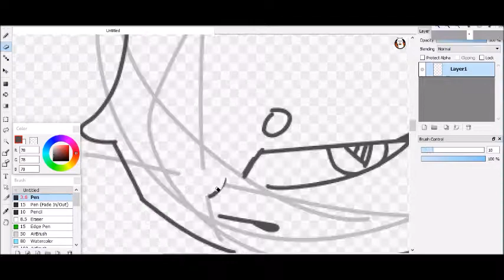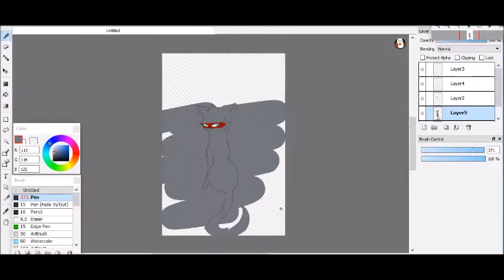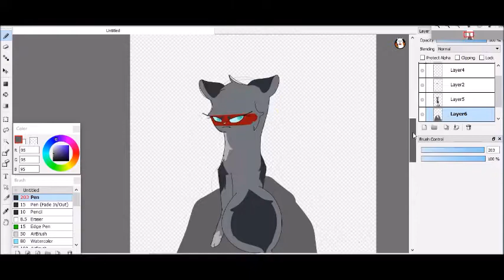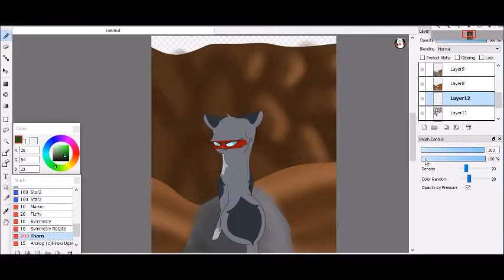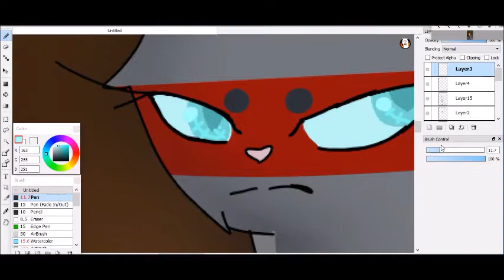Little Pistol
* When you have watched Nifty-Senpai's video so much that you had a dream of it * HA. Plez save meh.

Song-
Little Pistol by Mother Mother

Program/s-
FireAlpaca
ScreenCast-O-Matic